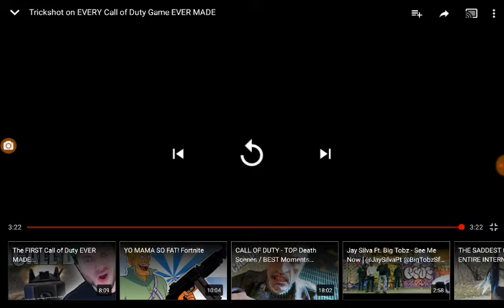This video is not mine plz don't sue